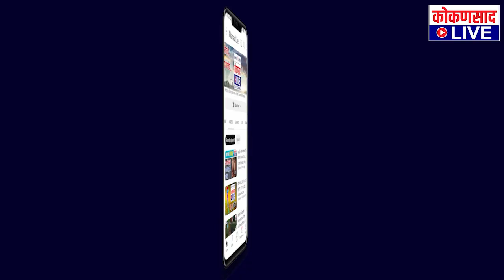नौदलातील पदांच्या नावात होतील मोठे बदल !